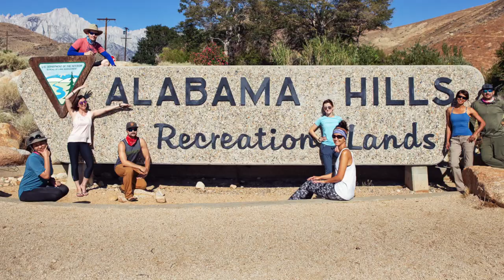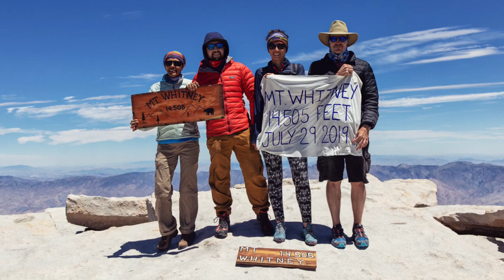Mt. Whitney!!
Our journey up to the peak of Mt. Whitney.